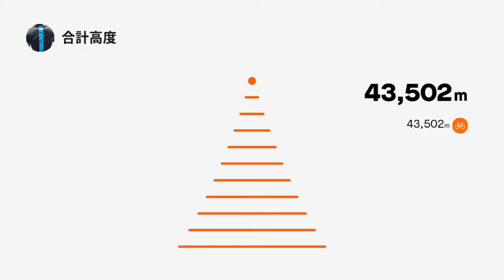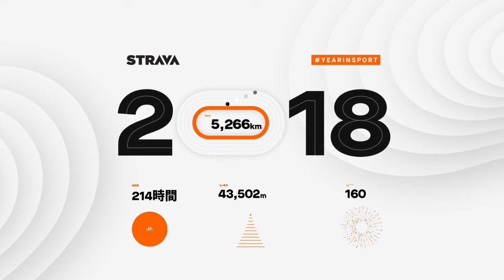203 STRAVA ロードバイク サイクリング 2018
T.Uehara RideVLOGさんに感化されて僕もStravaサービスの2018年おまとめ動画をアップしました。11月寒くなってからほとんど走らなかったのが残念ですが2018年、年初の年間4000km走るという目標は達成したようで良かったです。

今年はもっとたくさん走ります。